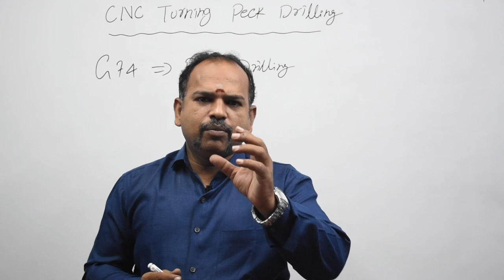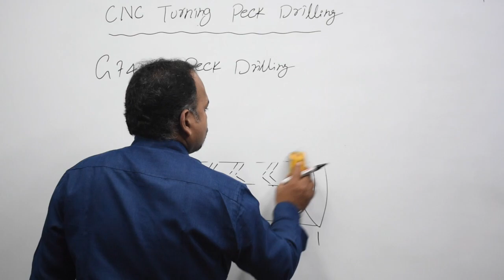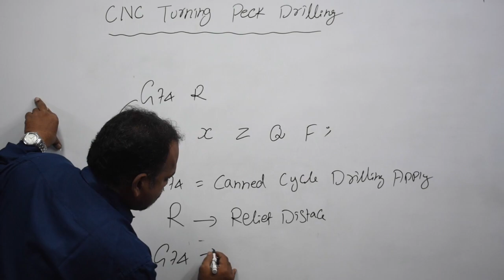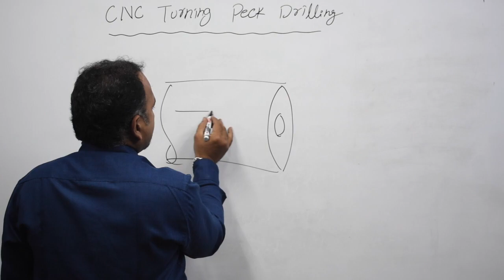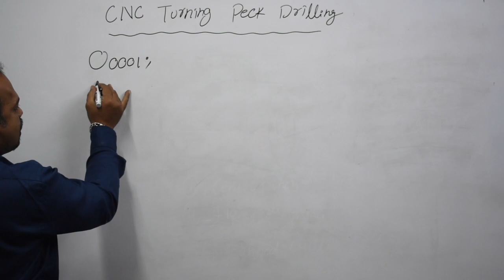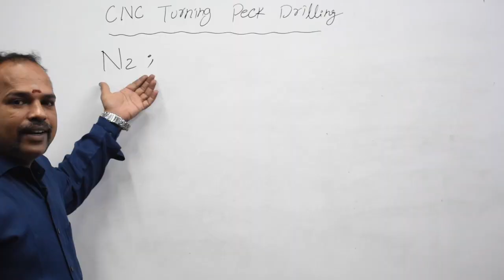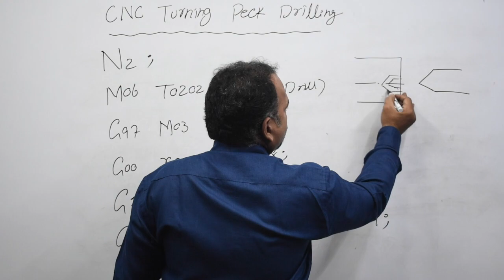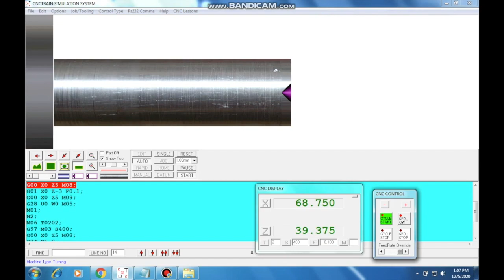Cnc Lathe Peck Drilling Cycle G74 - Cnc Training Online - Cnc Machine Operator Training in Tamil